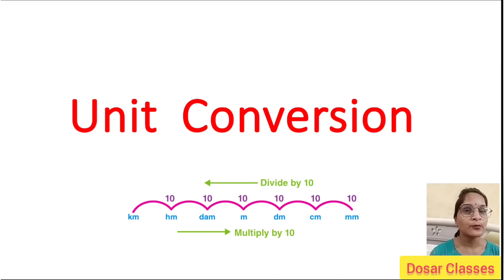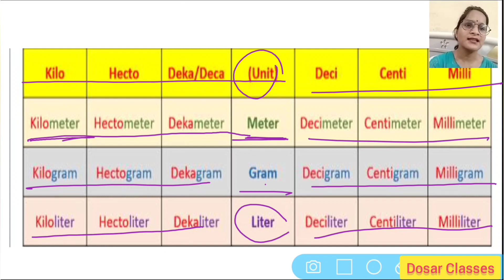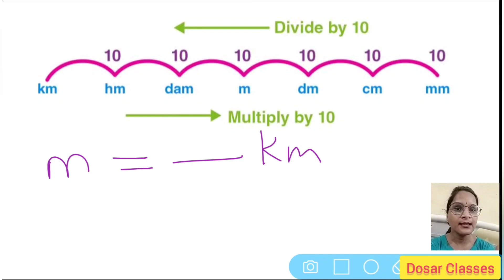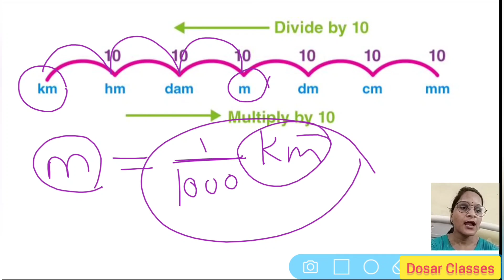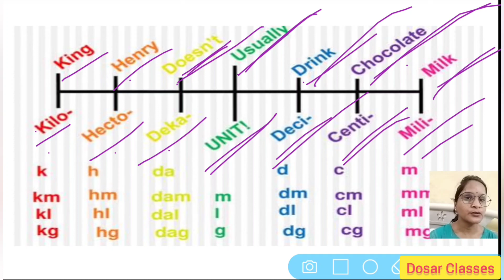Unit Conversion ,simple trick in 5 min